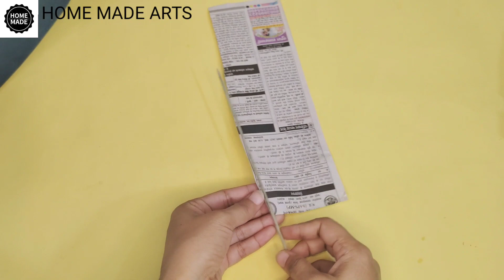best out of waste | Cardboard craft ideas | wall decoration idea